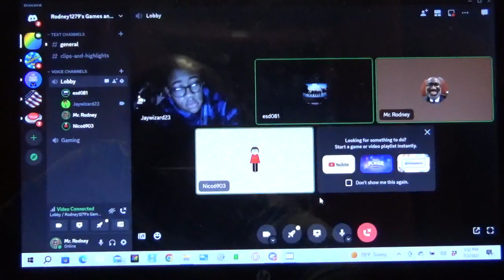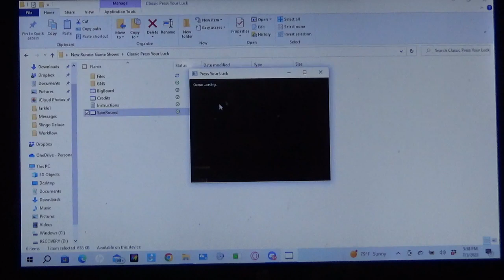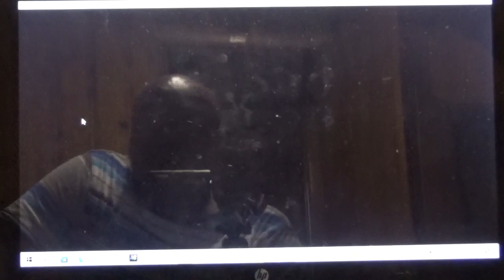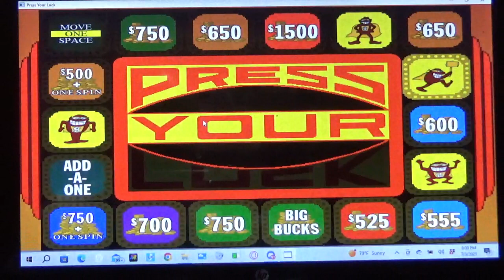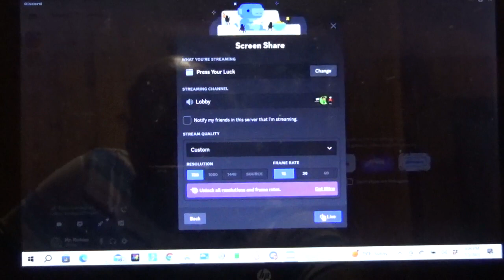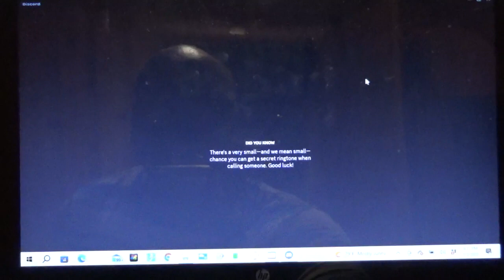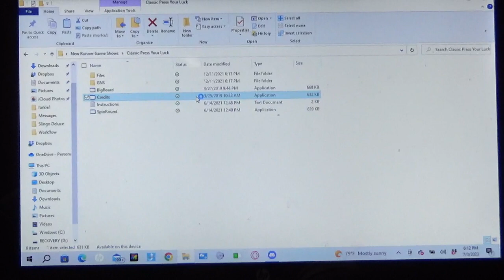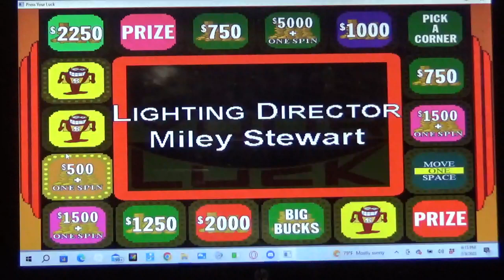Classic Press Your Luck Season 1 Episode 12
Contestants: Jay ($138,915), Nico, Ethan
Airdate: July 3rd, 2023